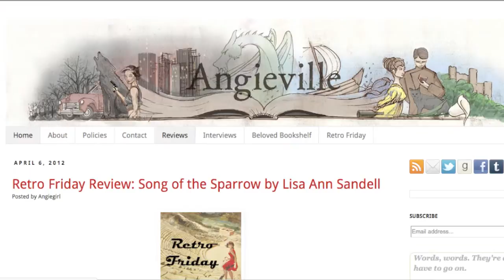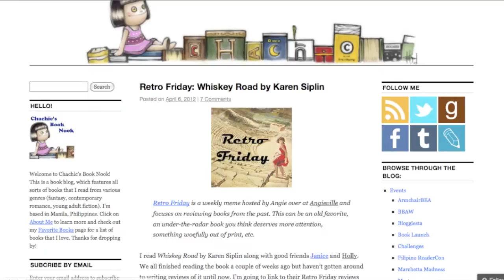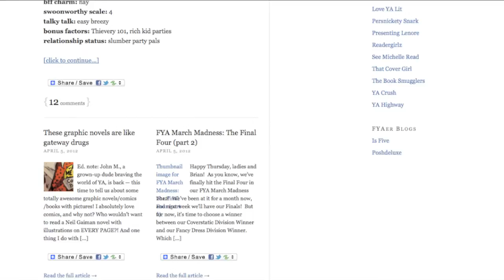Tuesday Talks Blogs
Emily from Emily's Reading Room talks about blogs that should be on your reading list if they aren't already.